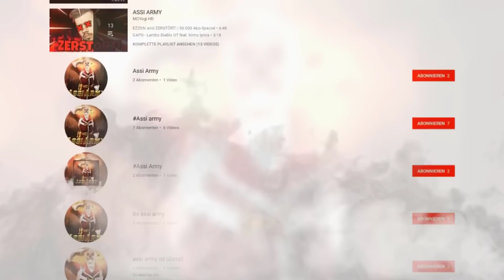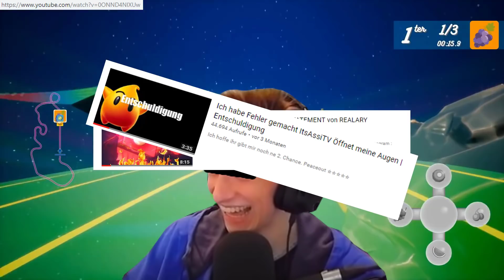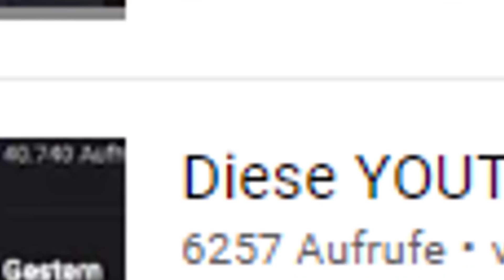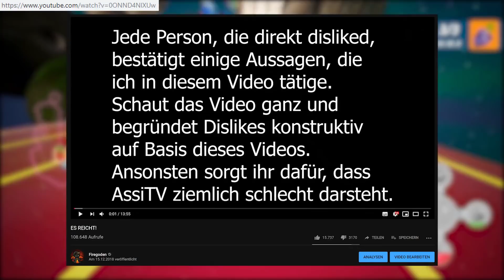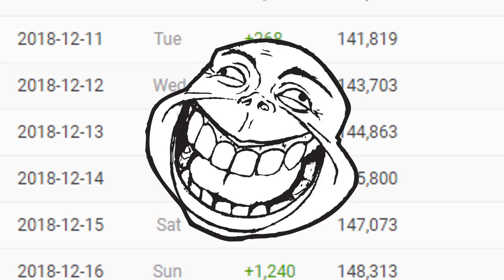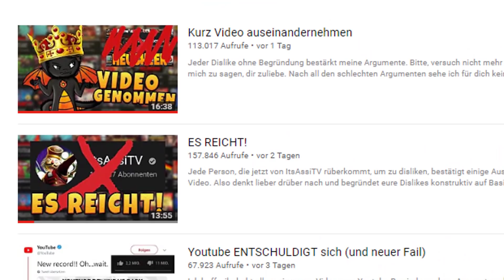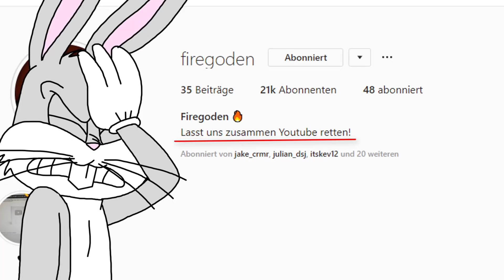Firegoden der HUMORLOSE YouTuber! | itsAssiTV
Jegliche Beleidigungen oder Aussagen sind nur Sarkastisch und Satirisch gemeint.